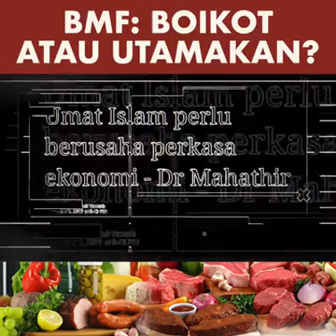kempen sokong produk org melayu atau org islam bukan boikot